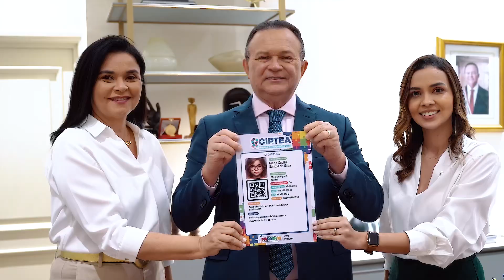Lançamento da Carteira de Identificação da Pessoa com Transtorno do Espectro Autista no Maranhão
Lançamos oficialmente a Carteira de Identificação da Pessoa com Transtorno do Espectro Autista no Maranhão, um importante instrumento que vai contribuir para garantir serviços de forma prioritária e integral às famílias atendidas.

A emissão da CIPTEA já está disponível no site e no aplicativo do Procon Maranhão, ou presencialmente na unidade do Viva/Procon do São Luís Shopping 📲Estamos trabalhando para que todos os maranhenses tenham seus direitos assegurados, com dignidade e respeito!